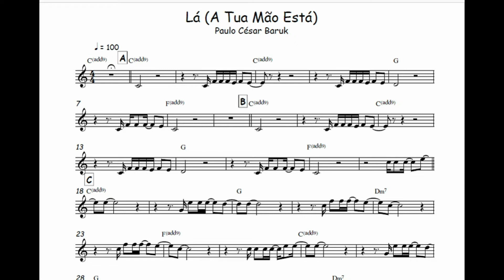Lá (A Tua Mão Está) - Paulo César Baruk 🎺Partitura Melódica Sax Alto, Sax Tenor, Sax Soprano, Flauta